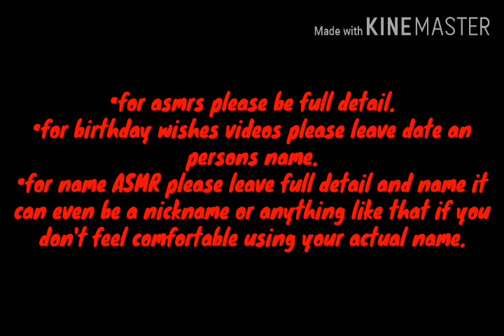how to submit a request to me!!